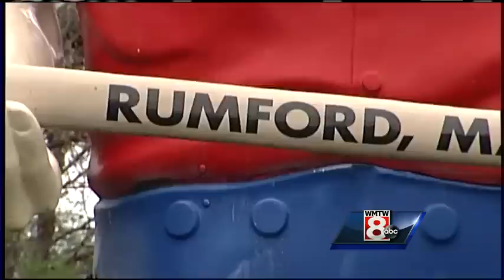Hometown Maine - Rumford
In this weekend's Hometown Maine, WMTW News 8's Norm Karkos takes us to Rumford where the town is using the legend of Paul Bunyan to bridge the past with the future of its storied logging heritage.